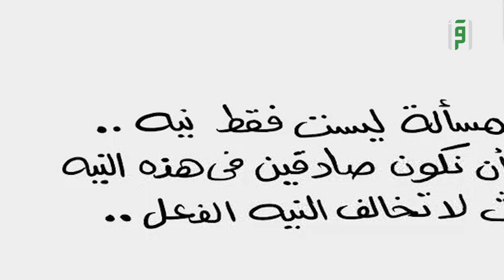كيف تستطيع أن تحول عاداتك اليومية إلى عبادات ؟ | مشاري الخراز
كيف تستطيع أن تحول عاداتك اليومية إلى عبادات ؟
تابعوا معنا  برنامج كيف تلذذ بعبادتك للداعية مشاري الخراز على قناة اقرأ